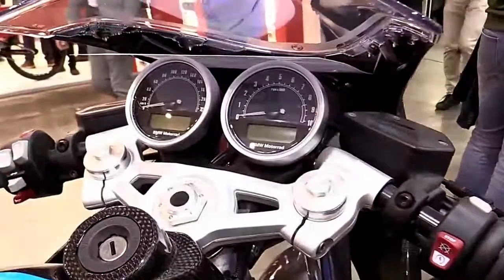2018 BMW R Nine T Racer Ilmberger Carbon Complete Accs Series Lookaround Le Moto Around The World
2018 BMW R Nine T Racer Ilmberger Carbon Complete Accs Series Lookaround Le Moto Around The World